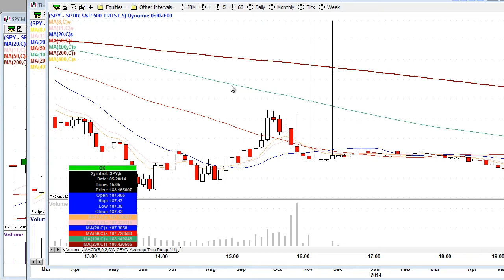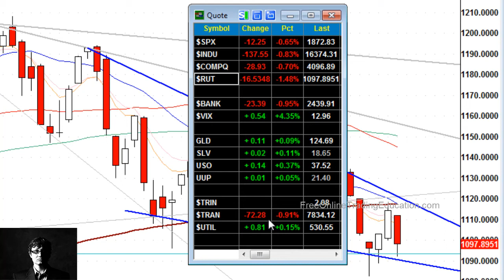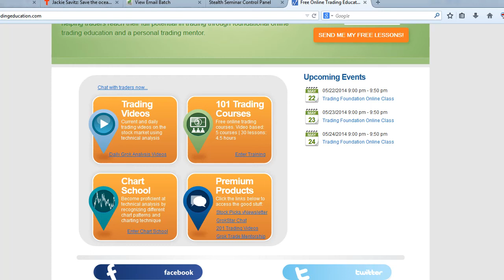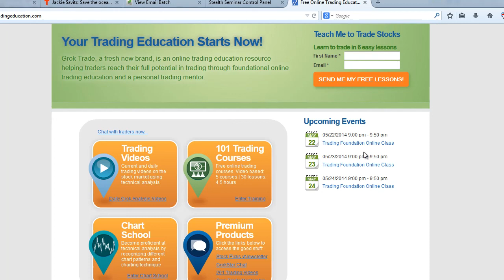5.20.14 Stock Market Update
Wall Street goes bearish.